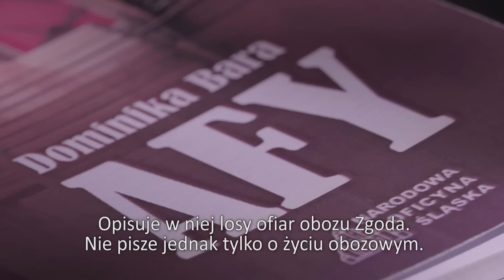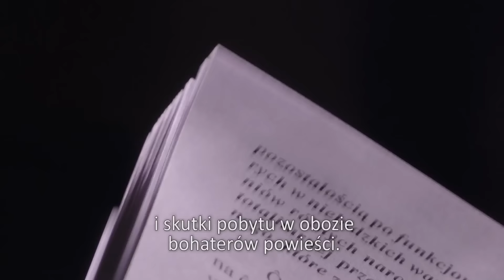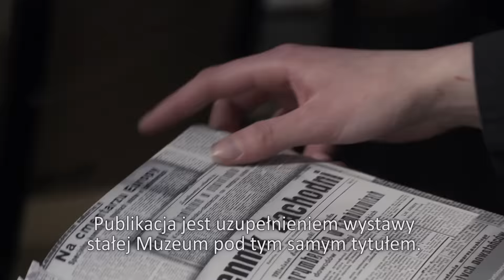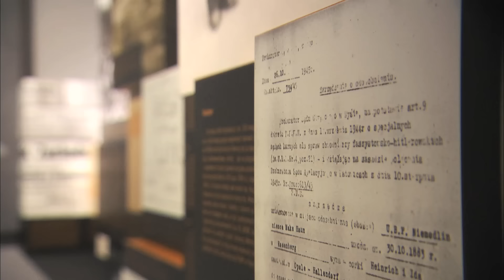Schlesien Journal 07 02 2017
Seit Jahren wird am letzten Wochenende im Januar der Opfer der sogenannten Oberschlesischen Tragödie gedacht. So war es auch in diesem Jahr. Wir waren in Schwientochlowitz und Lamsdorf dabei.